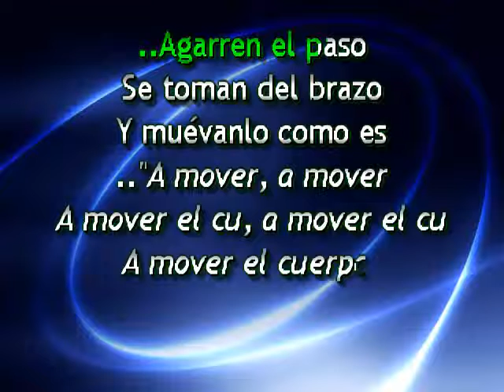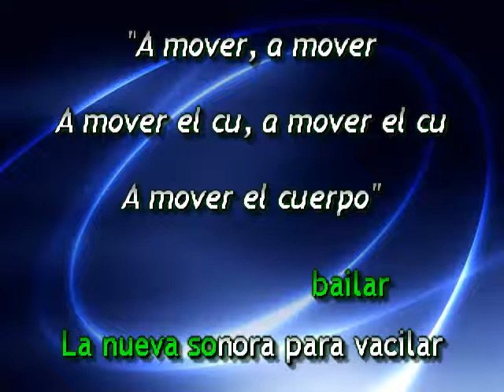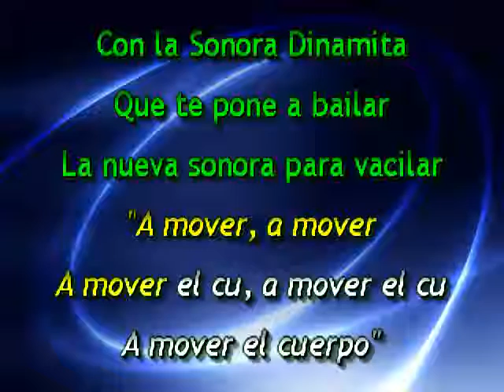SONORA DINAMITA AMOVER EL CUERPO KARAOKE